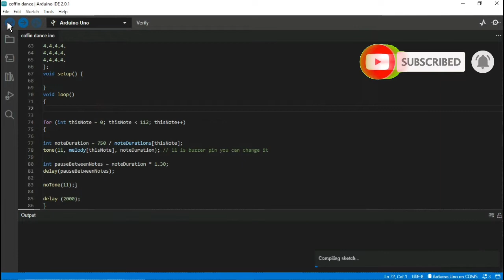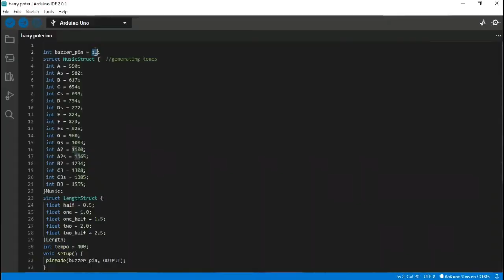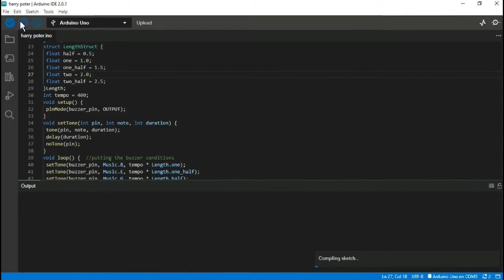3 arduino buzzer melody@SLmaxprojects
Hi
welcome back to SL MAX PROJECTS